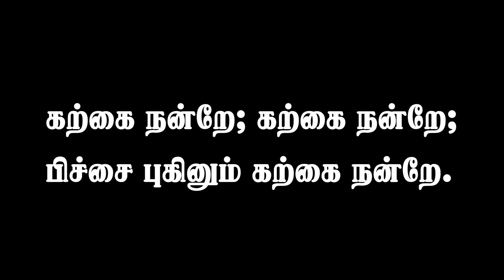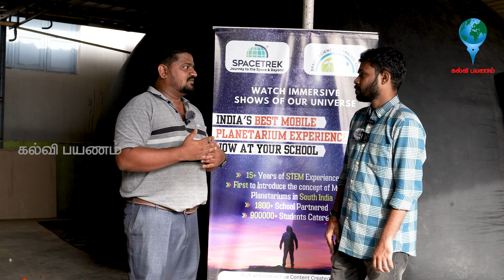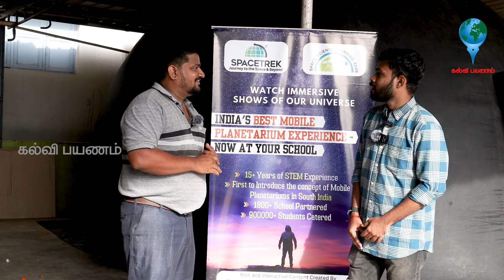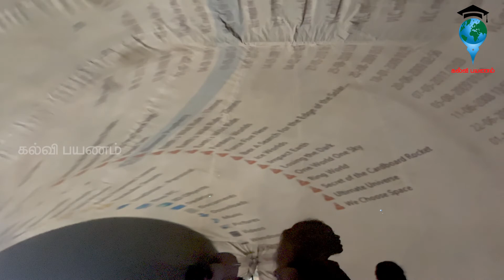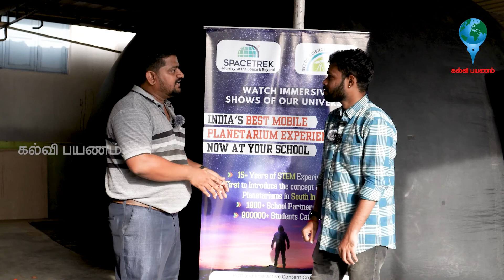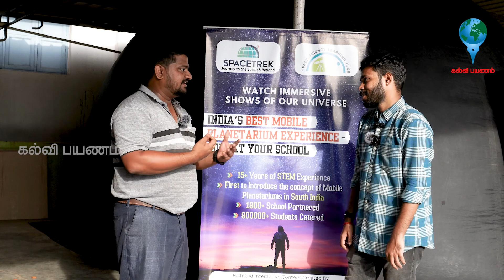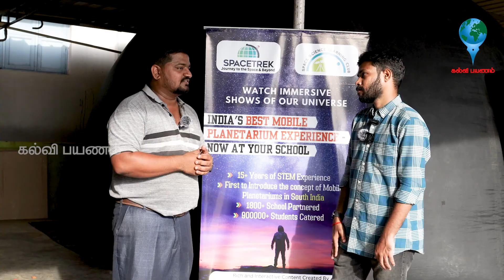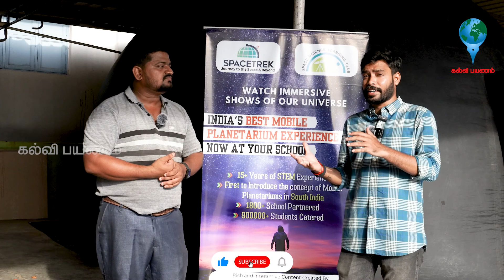Mobile Planetarium Tour | நம்ம ஊர்ல நடமாடும் கோளரங்கம்